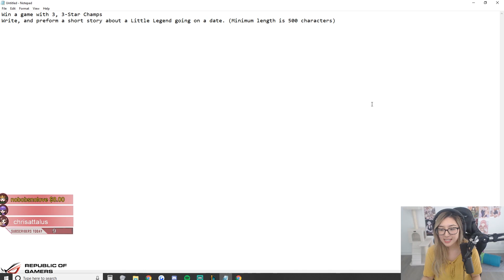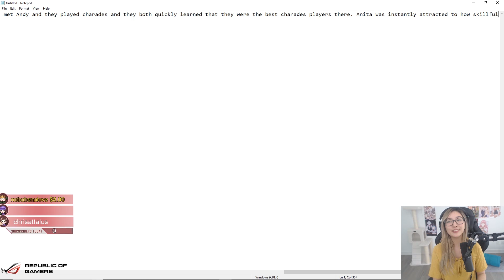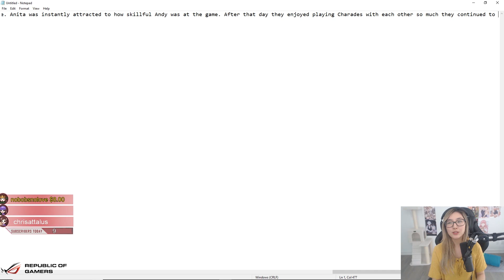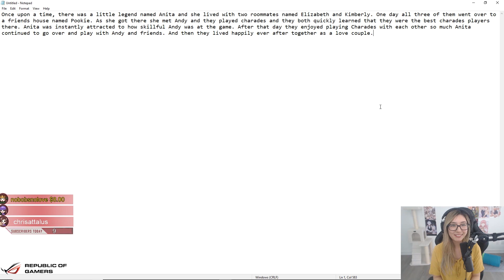IS THIS THE COMEBACK?!? | XCHOCOBARS TEAMFIGHT TACTICS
*OUTRO SONG*
JJD - Adventure

ASUS ROG is my official Laptop, Desktop PC and Monitor partner.

Mouse: ROG Gladius II
Keyboard: ROG Claymore Core (MX Red Switches)
Headset: Orion Pro
Microphone: ROG Strix Magnus